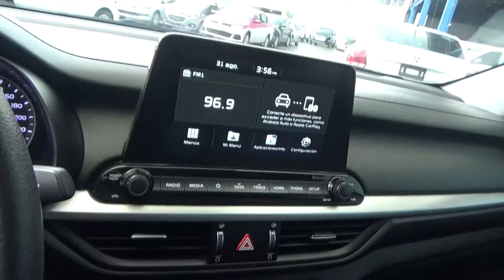Kia / Forte / 2019 - 1593